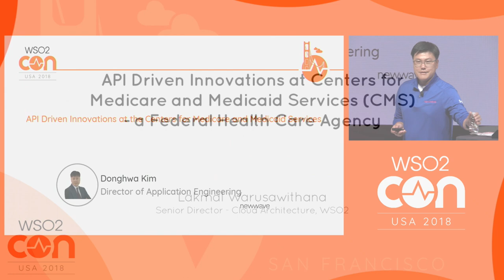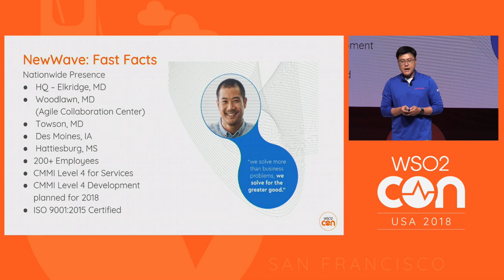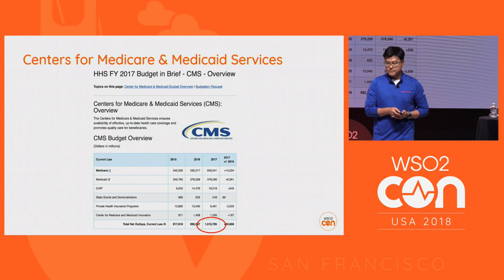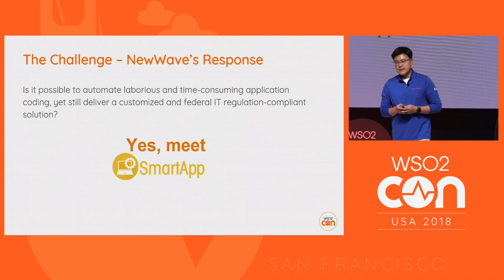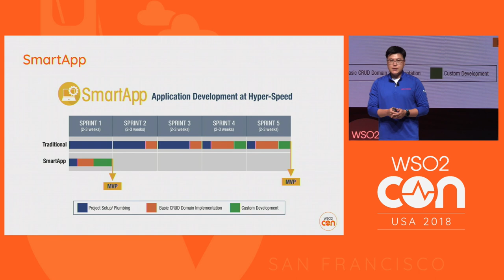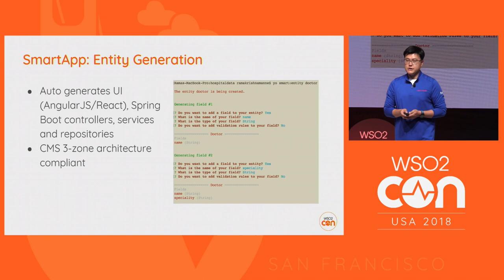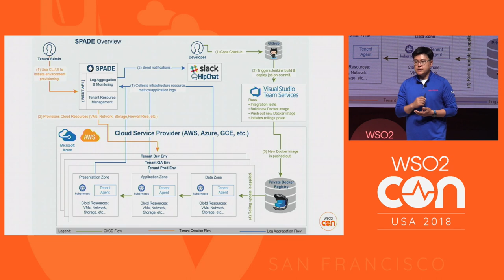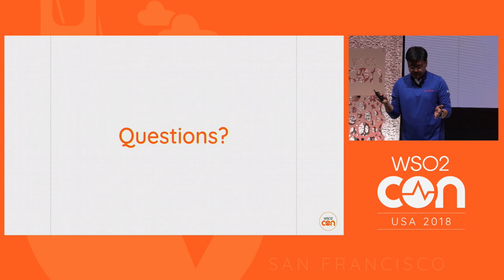API Driven Innovations at Centers for Medicare and Medicaid Services CMS, WSO2Con USA 2018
Donghwa Kim, Director of Application Engineering at NewWavewill present how Centers for Medicare and Medicaid Services is transforming their technology landscape by adapting API driven microservices by leveraging WSO2 API Manager, Kubernetes, Kafka, Spring Boot and AngularJS.